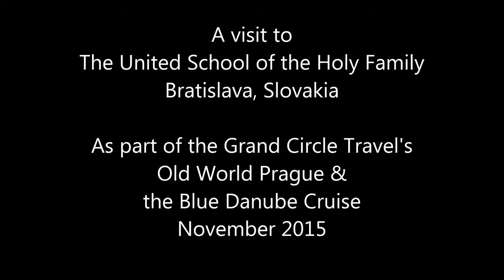Visiting the United School of the Holy Family, Bratislava, Slovakia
Visiting the United School of the Holy Family, Bratislava, Slovakia, with the Grand Circle Travel cruise, Old World Prague & the Blue Danube. November 2015.

First there was an assembly and performances by various grades and then we visited a first grade math class.

This school does a lot of immersion teaching in English starting in first grade. It was very impressive.